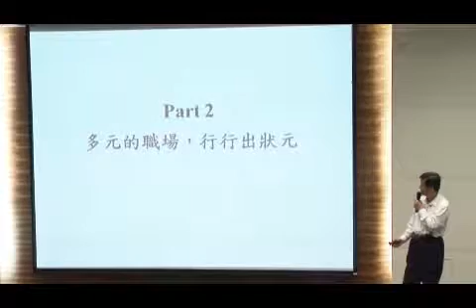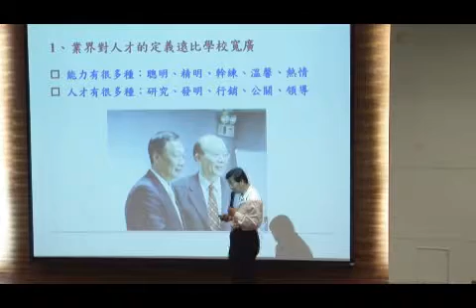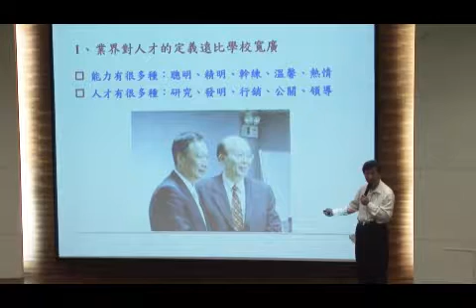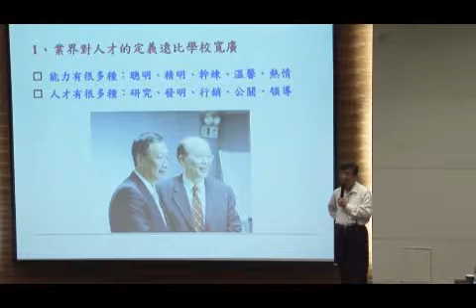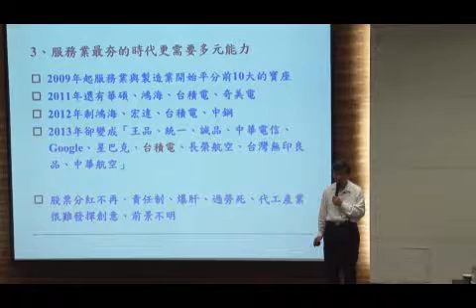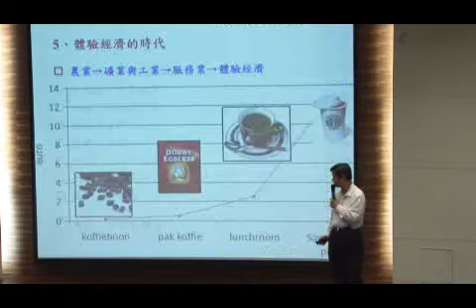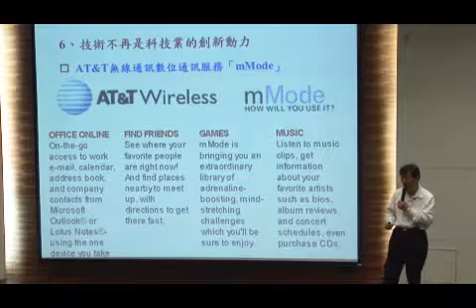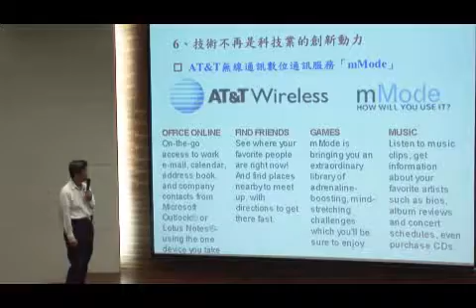NTNU OCW課程推薦：通識講座—用心學習，歡喜做自己 / 彭明輝 Part2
「只要你用心學習，就可以安心的成長，然後高興地做自己。」演講者彭明輝教授如此一說，您是否也有同感呢？彭教授認為現代部分的大學生或研究生害怕改變現狀，而錯失了被多元社會環境擁抱的機會，他提到現代環境已有別於過去封閉和侷限性的時代，更適合想要改變的年輕人。演講中以吳寶春、陳嵐舒和誠品之例子為開端，強調現在的社會不只重視技術，更強調思考和創意，對現今學子來說，現在的學歷不完全代表未來生涯的能力和可能，而一時學習的挫折不代表未來不能更好，只要你用心學習，換個領域適性發展，走向多元的生涯可能，或許就能高興地做自己。

★ 影片版權為國立臺灣師範大學所有，敬請以學術方式為善使用，不得未經同意任意轉載。

★ 本演講Part1~3連結